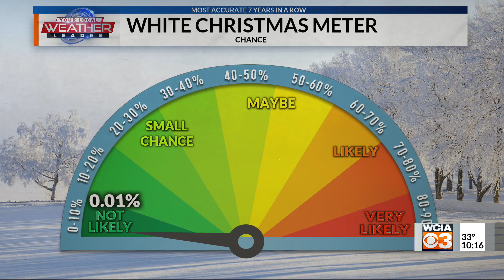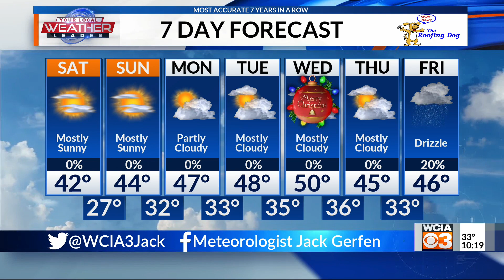Cats Movie lol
Forecast making fun of Cats